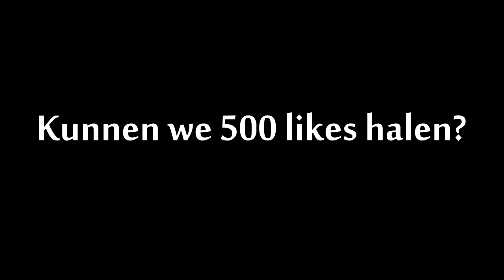The Kingdom: Nieuw-Fenrin #69 - DE INVASIE VAN LJORD!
Weer een aflevering van The Kingdom Seizoen 3! Hier op Nieuw-Fenrin is een trots en eervol Keizerrijk opgestaan. Terwijl er hard wordt gewerkt om de banden met hun verleden en weerwolven te herstellen gebeuren er allerlei spannende dingen.

Steun het Edeldier door deze video te liken, toe te voegen aan je favorieten en te delen met je vrienden!

EXTRA:

The Kingdom is een Roleplay Project van DusDavidGames onder leiding van Edeldier & Rotjochie. Edeldier maakt deel uit van het project en is verantwoordelijk voor The Kingdom Nieuw-Fenrin oftewel Fenrin!

Bekijk ook eens mijn andere kanaal!

Volg me op Twitter om up-to-date te blijven!

Op Edeldier vindt je van alles. Vlogs & Games. Let's Plays van nieuwe of juist oude/onbekende games, Let's Builds of Livestreams, gastrollen, Eerste Indrukken, KINGDOM, Creative World, MINETOPIA en nog veel meer!

Towards the Gates of Hell by KillStofte

of gewoon de YouTube database!